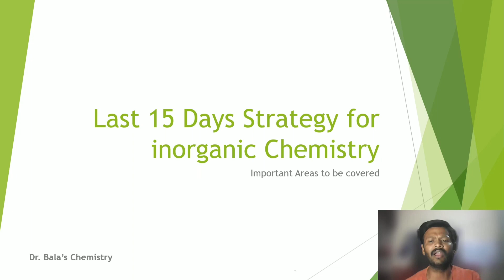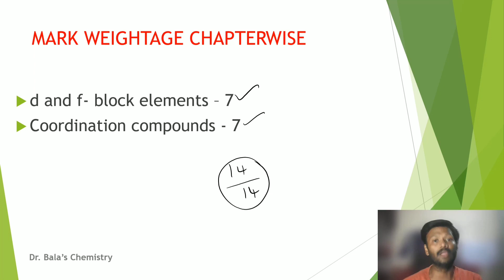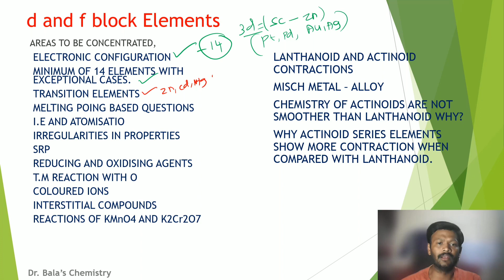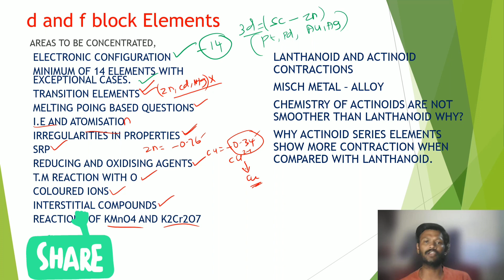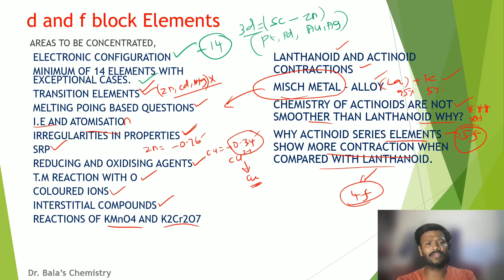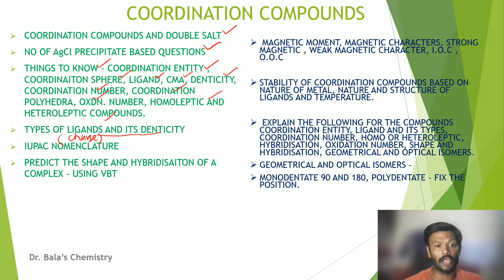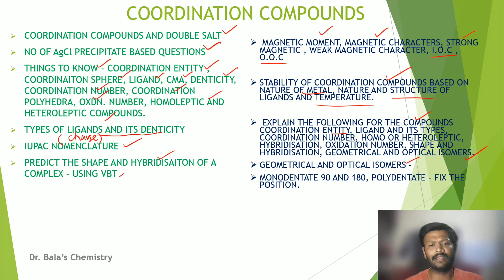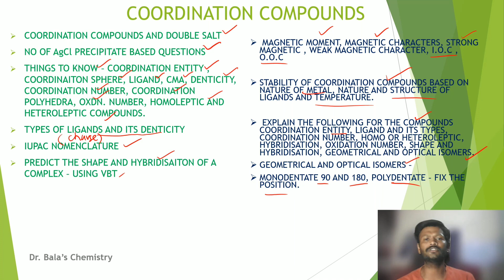Last 15 days strategy for inorganic chemistry in tamil